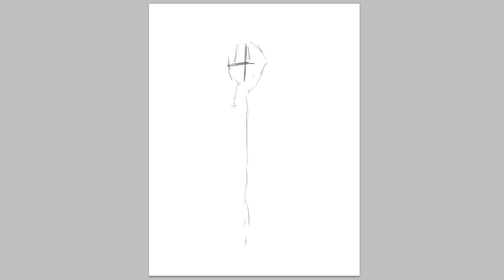SKB sketchbook show (ep 15)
I sell shirts on the internet ♥